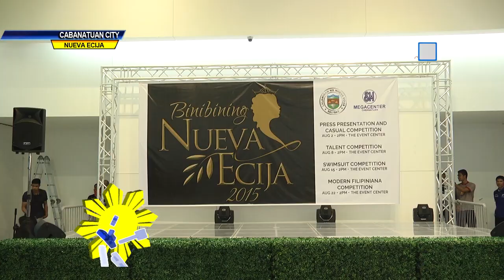Mga kandidata ng BB N E 2015, opisyal ng ipinakilalala sa media